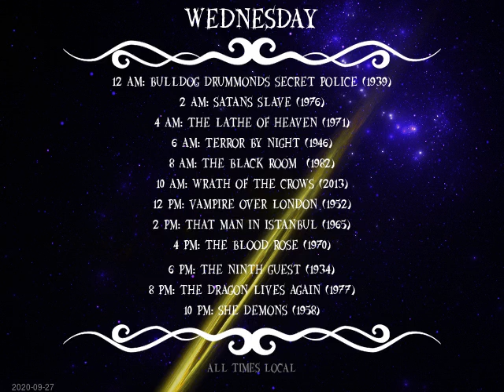Today's Schedule: 2020-09-29